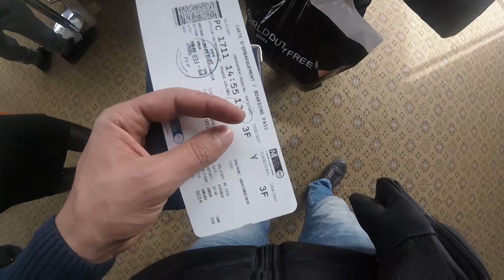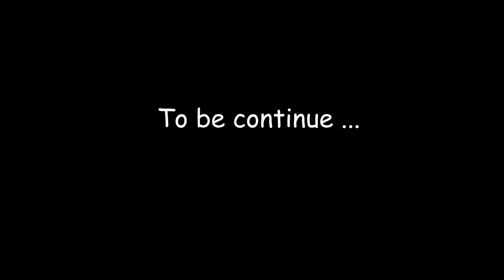Cyprus Trip - Part 1